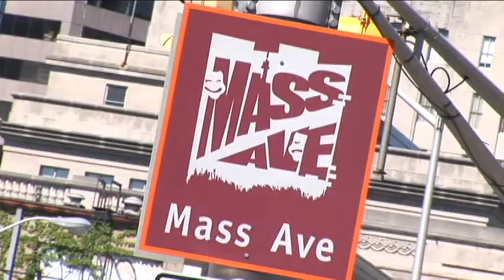Don and Judy's introduction to Indianapolis on the IVC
This was the opening to the original show airing June 2009. Starring Don Farrel and Judy Fitzgerald two of the Directors of the Actors Theater of Indiana